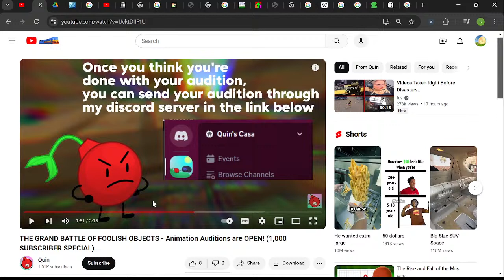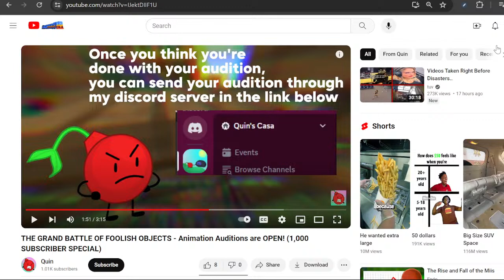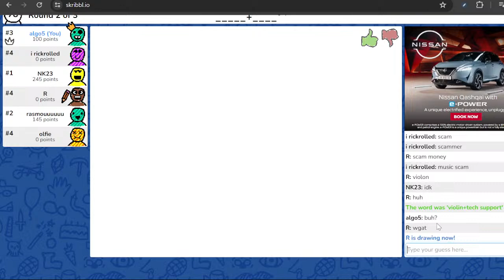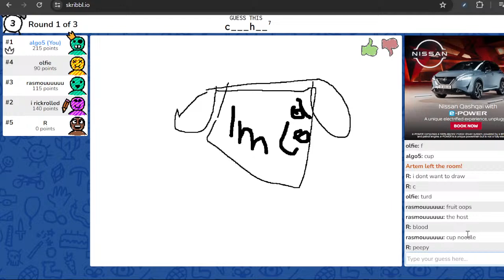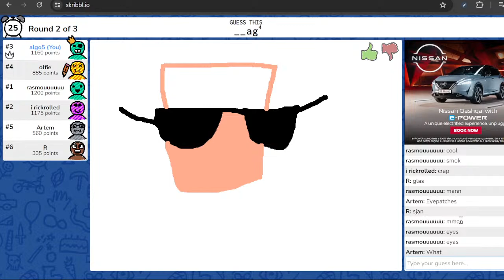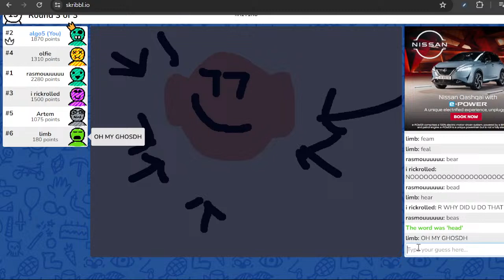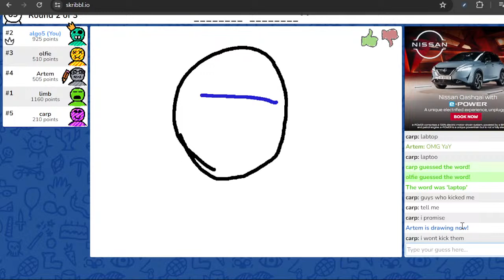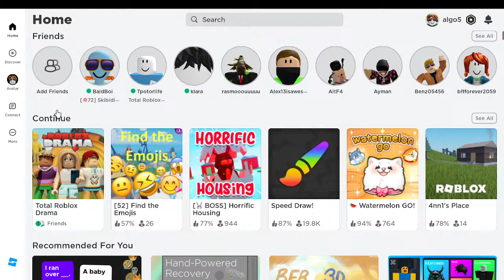im atcualtlly bored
im ghol